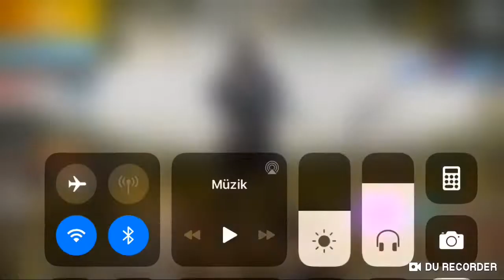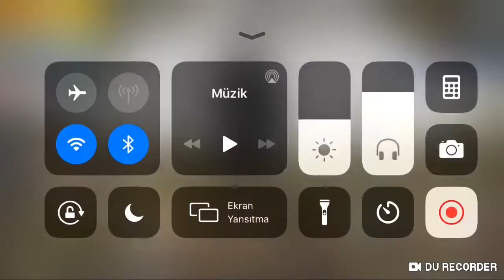Pubg Mobile Bedava Klasik Sandık 😱 New Trick 2020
TEŞEKKÜRLER DOSTUM, SEVİYORUM SENİ HARİKASIN..

Etiketler;
Etiketler►
Pubg mobile

Pubg mobile 7. sezon royal pass
Pubg mobile best shot
Pubg mobile best headshot
Pubg mobile unlimited ballot box